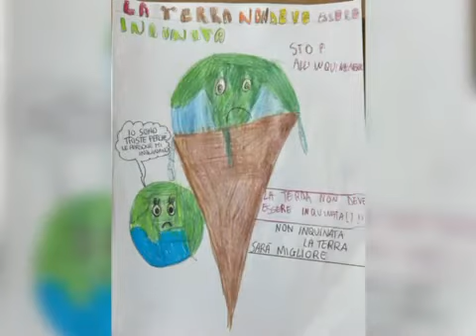I.C. Bovio Mazzini - Giornata mondiale della terra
In occasione del 52esimo anniversario della “Giornata mondale della Terra”, indetta dalle Nazioni Unite, siamo chiamati a riflettere sulle crescenti problematiche ambientali e ricercare soluzioni adeguate.
La classe 1C della scuola secondaria di primo grado,ha provato a creare slogan e disegni che sensibilizzassero sulla questione, promuovendo la salvaguardia del pianeta e l’acquisizione di comportamenti ecosostenibili.